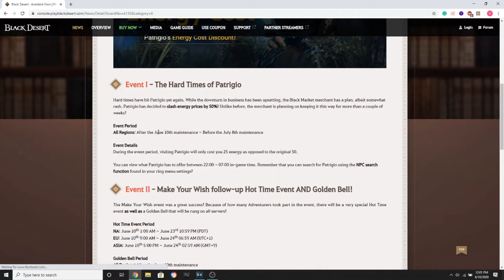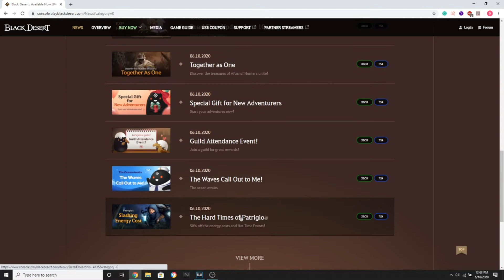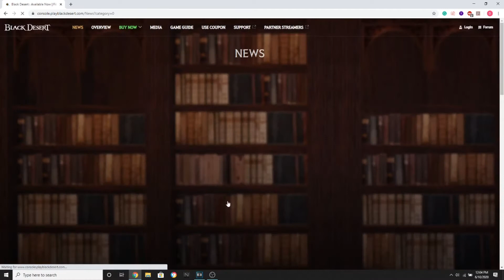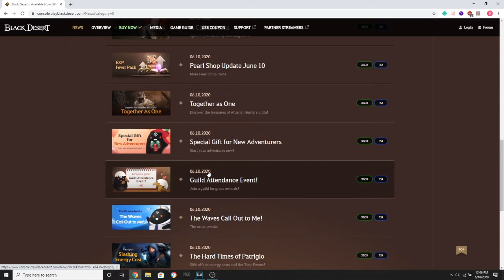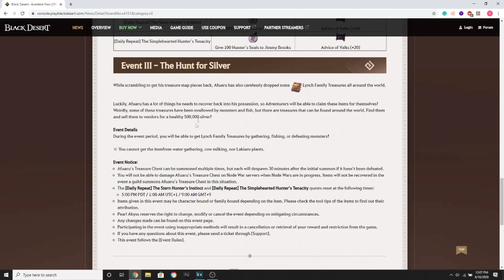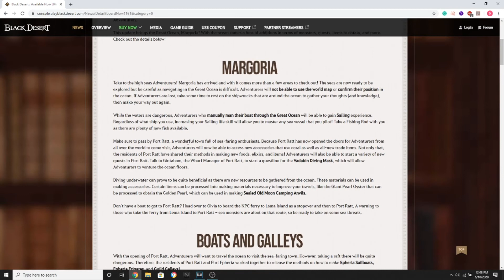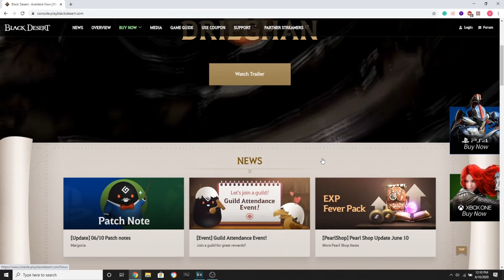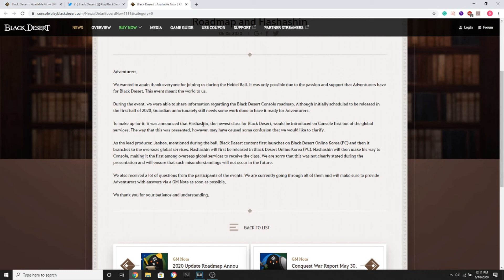Black Desert Console → New Update + Events!!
I'm back to uploading when new updates drop or events for BDO let me know what you guys think in the comments below or on Reddit. Also, let me know if there are any other games you'll like to see me upload on.
Song- psalm tree- god would be missing me